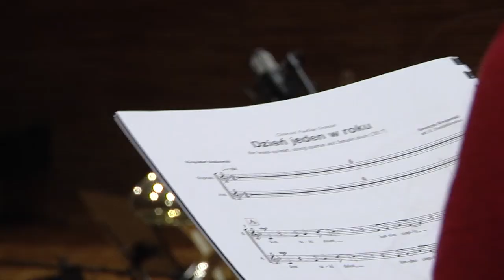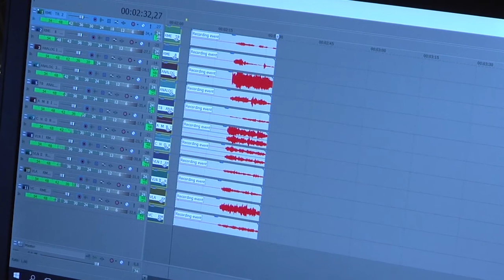christmas time spot